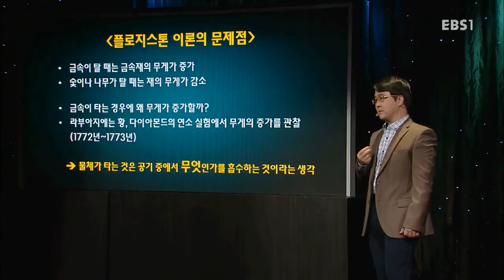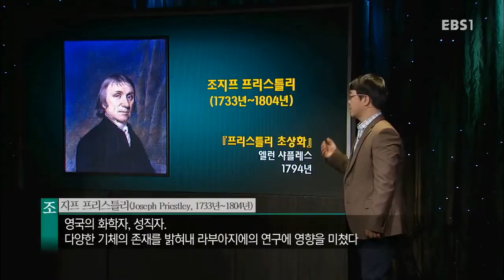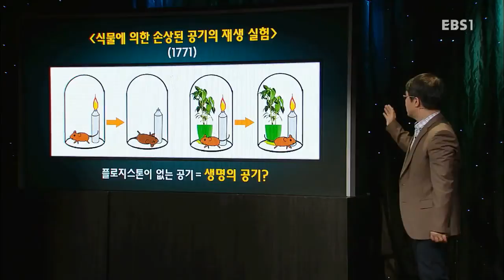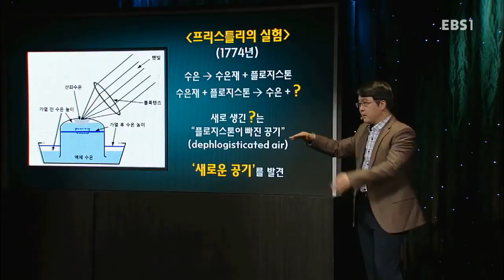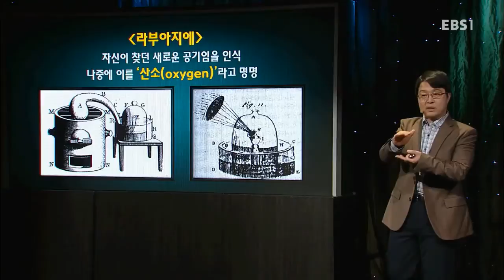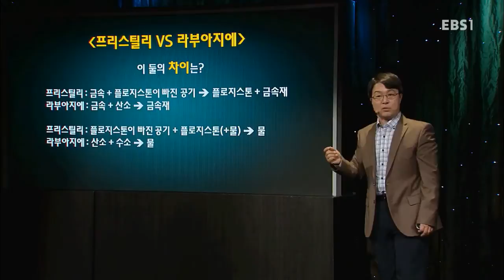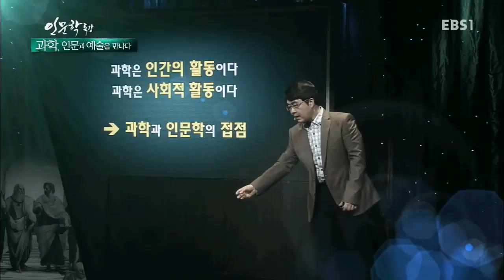EBS 인문학 특강 - 과학, 인문과 예술을 만나다 7강_#002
홍성욱 교수의 '과학, 인문과 예술을 만나다' 7강